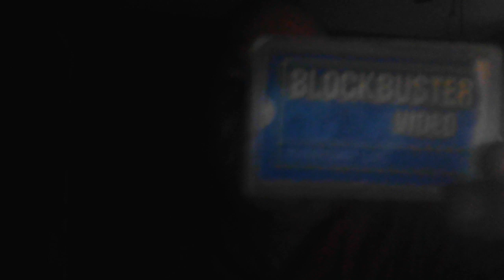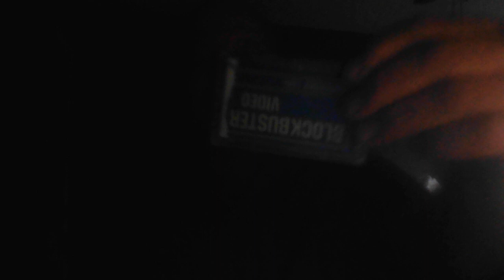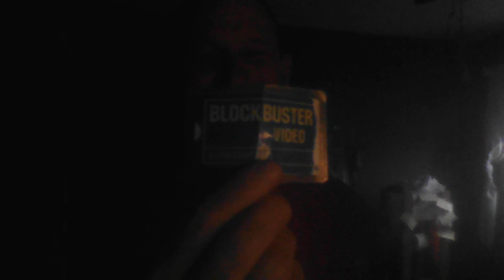WIN 20221127 08 19 37 Pro